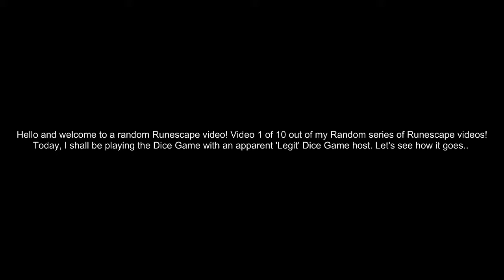Random Shorts series - Dice Game.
This is me and some randomer I met in Lumbridge, claiming to be a 'Legit' Dice Game host. I was tricked.. Filmed it just in case anything did happen. Hahaa. Anyways, this is the first episode to my Random Shorts series, out of a total of 10 episodes. Enjoy. :)